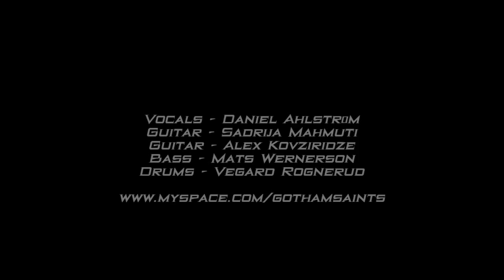Gotham saints - Its allright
Gotham saints - Its alright from the EP Wild at heart